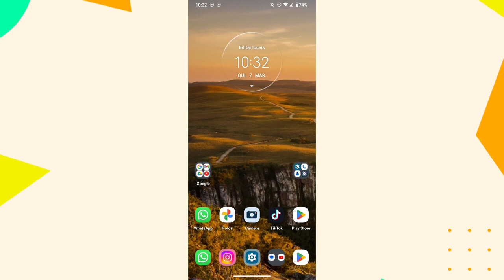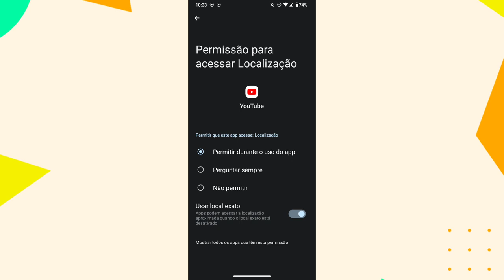COMO DESLIGAR A FUNÇÃO DE PERGUNTAR SEMPRE QUANDO ATIVAR A LOCALIZAÇÃO NO APLICATIVO YOUTUBE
eai galera.
nesse vídeo você vai saber como está desativando a função de PERGUNTAR SEMPRE quando for usar a localização do celular no aplicativo youtube.